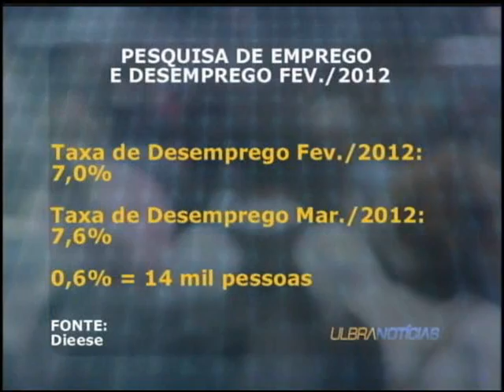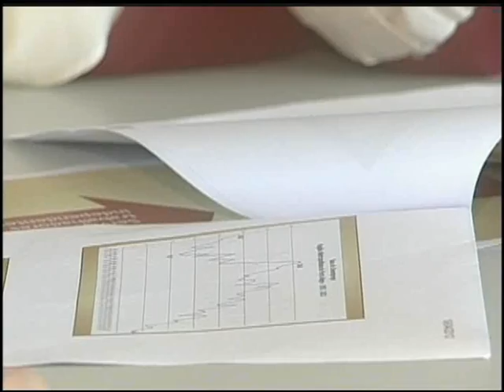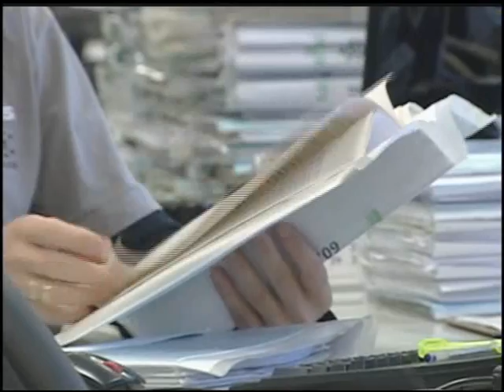Ulbra Notícias - 01 de maio de 2012 Bloco 1 de 3